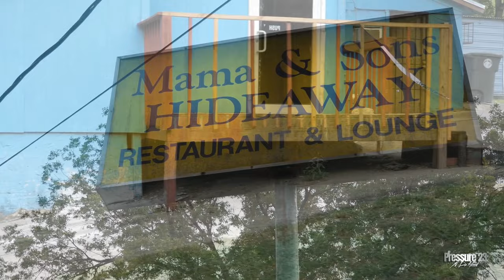Pressure 23 in The Hood ft. ABM SDot D'ELite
Mini Documentary ft. ABM SDot D' Elite  @abmdredgangentllc